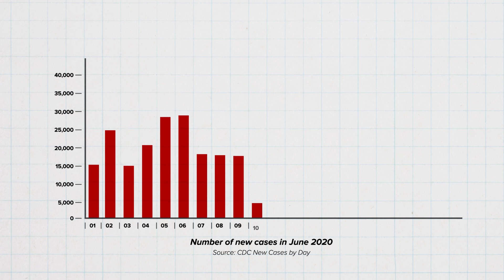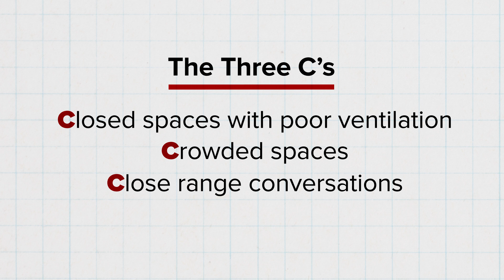COVID-19: The Three C's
Dr. Iahn Gonsenhauser at The Ohio State University Wexner Medical Center discusses "The Three C's" to be aware of in order to help avoid a second wave of COVID19.